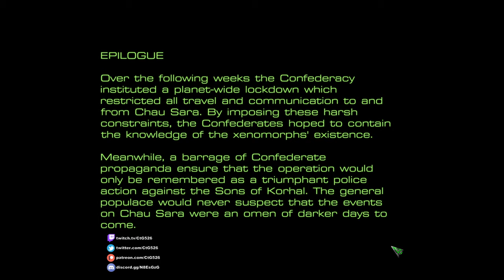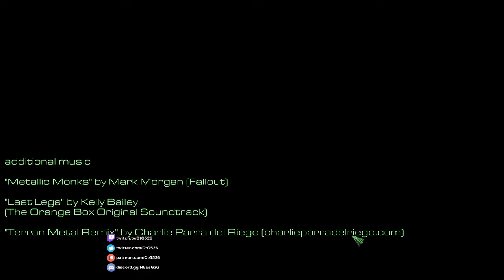Starcraft Loomings 5 - Extermination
Starcraft Mass Recall Campaign 0: Loomings
Mission 5: Extermination

Starcraft II is a science fiction real-time strategy video game. Starcraft Mass Recall is a fan-made custom remake of the Starcraft 1 campaigns in the Starcraft 2 engine, available to download. Extermination is the 62nd mission in this playthrough. All missions are done on Hard.

The mission takes place on Los Andares, which is preparing to fight back against the mysterious Xenomorphs.

The objective is to destroy the enemy bases.